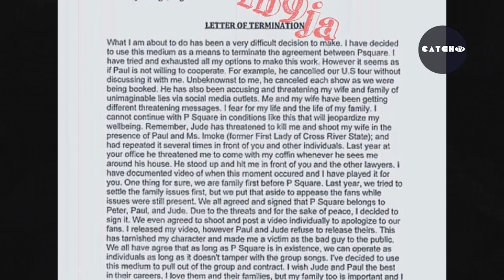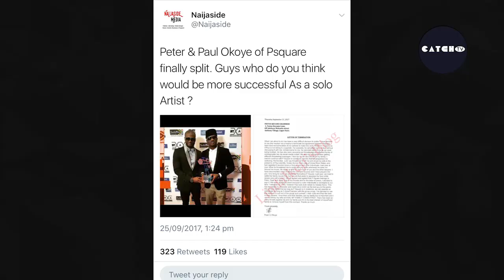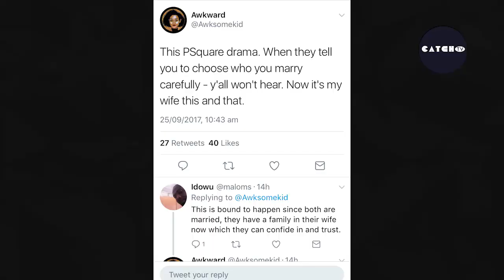Psquare breakup explained- How the wives, & Jude Okoye are in the mix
| The Snoop 2.0 brings you the whole gist about Psquare's rumoured breakup. Watch and enjoy as Stiiz breaks it all down, explaining how Jude Okoye, and the wives of Paul and Peter fit into the whole drama. He also takes a look at their potential new careers as solo artists (Rude boy and Mr. P). The Snoop 2.0 is a web series that brings the latest on trendy topics within the Nigerian social media community.